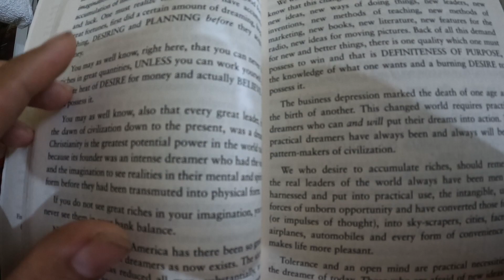DAY 25/60 | She Called Me Babe? | CARRIER VS PASSION | Jeet Cinemac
Daily life exploring..
Here's i make explore vlog and many more also.